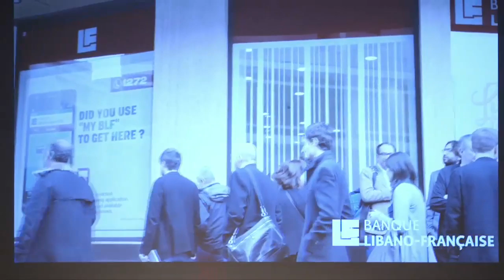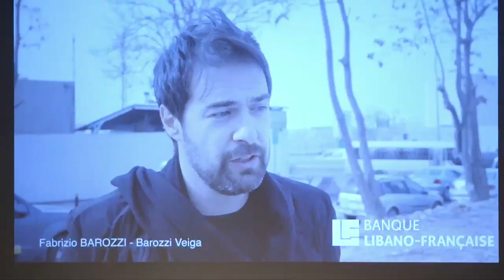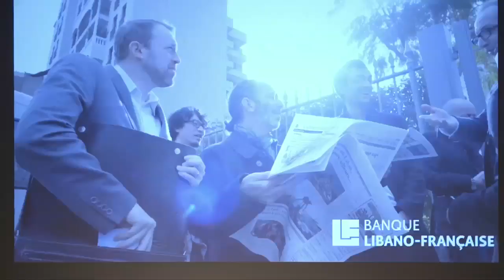BLF Conference with International Architects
On the occasion of the International Architecture Competition for Banque Libano-Française New Headquarters, we are pleased to invite you to meet the shortlisted studios at "Beirut Urban Lab - Communities, Transformation and Quality of Life" conference and cocktail gathering on Monday, April 18 at 7pm at Sursock Museum.

Panelists: Fabrizio Barozzi (Barozzi Veiga), Bjarke Ingels (BIG - Bjarke Ingels Group), Farshid Moussavi (Farshid Moussavi), Marc Moukarzel (Kengo Kuma and Associates), Nabil Gholam (nabil gholam architects), Francesco Fresa (Piuarch), Robert Greenwood (Snøhetta) and Youssef Tohme (YTAA - Youssef Tohme Architects and Associates)
Moderator: Luca Molinari (Architect, Consultant and Professor)

To know more about the competition and the participating architects,